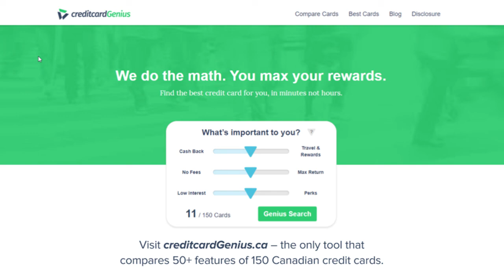[Ep. 132] How to Get the Most Out of Your Credit Cards - Stephen Weyman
[This podcast episode was originally released on November 23, 2017]

Are you getting the most out of your credit cards? It might be time to take a good look at them and check to see if they are really the best on the market. Just take it from Stephen Weyman, blogger at HowtoSaveMoney.ca and founder of CreditCardGenius.ca who knows how to optimize your credit cards, get free trips using points and figuring out a great formula to see which cards need to be ditched and which cards you should consider replacing them with.

--Follow Jessica--